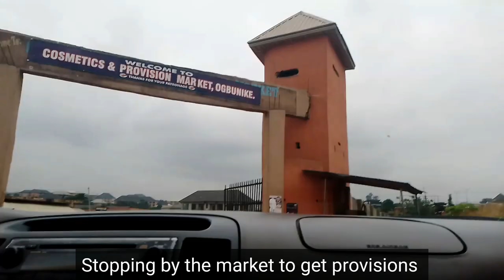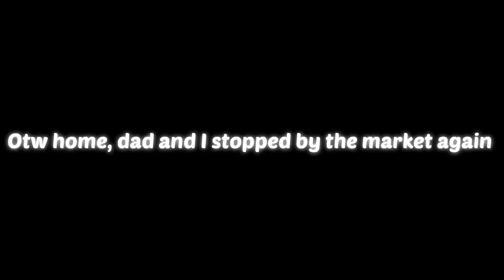A day in my life | Work, groceries, braiding & Cooking!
Hey my loves, in today's video I bring you on a day in my life lately.
Kizzez 😘😊

Camera: Samsung galaxy A10
Editing software: Vllo
Age: 22